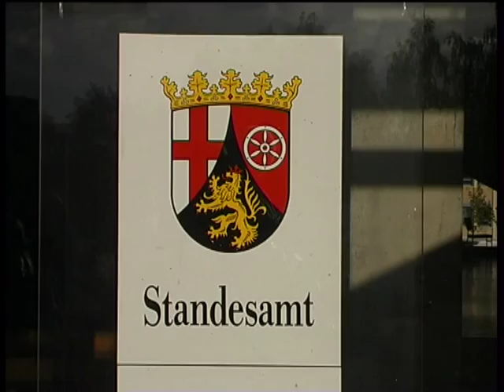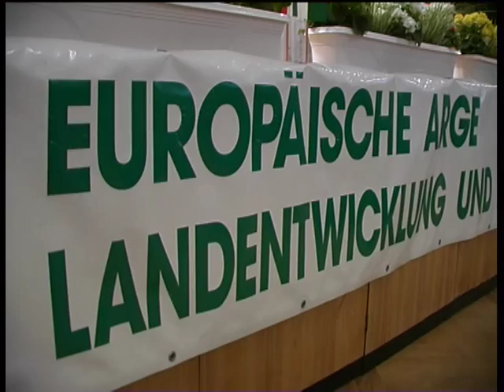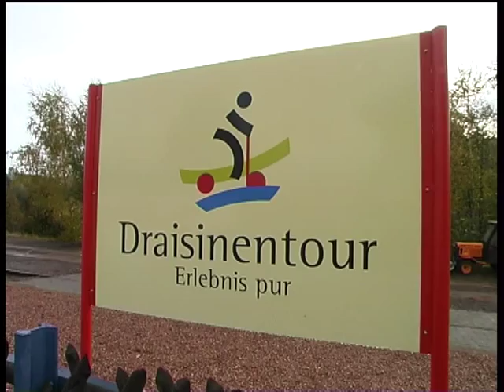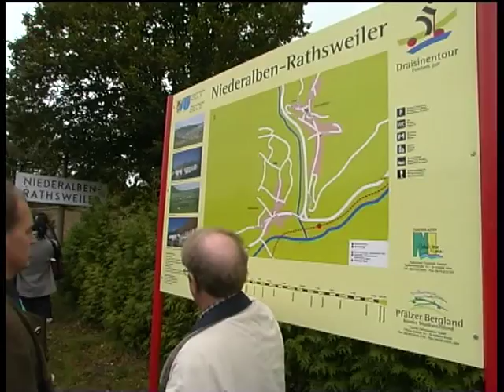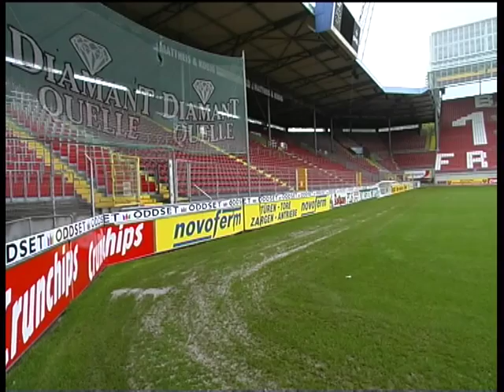Evropská cena obnovy venkova 2000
Bez minulosti není budoucnosti aneb Olešničtí v Kaiserslauternu. Olešnice získala koncem roku 2000 prestižní Evropskou cenu za obnovu venkova, za aktivity posilující identitu vesnice, za snahu o zabezpečení pracovních míst a za úsilí v budování infrastruktury ohleduplné k životnímu prostředí. Cesta občanů Olešnice a vedení města pro ocenění  je zdokumentována v tomto filmu.